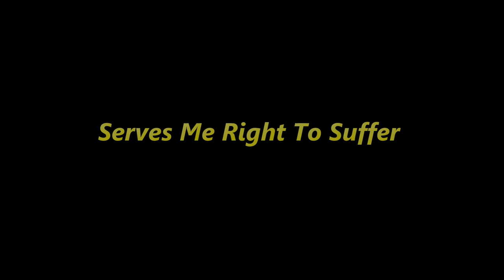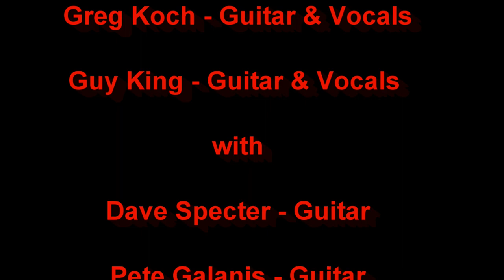An Evening w/Nick Moss, Josh Smith & Greg Koch - 6/5/17 Space - Evanston, IL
An incredible night of guitar featuring world renown guitarists Josh Smith & Greg Koch sitting in with Nick Moss and his band. Also appearances by Guy King, Pete Galanis & Dave Specter. Show begins with 3 songs by Nick Moss & his band, then Josh & Greg are called up to the stage.
set list:
BB King Medley (Nick Moss) 00:12
Cut You Loose (Nick Moss) 06:13
Try To Treat You Right (Nick Moss) 21:38
Paying The Cost To Be The Boss (Josh & Greg) 31:17
Drowning On Dry Land (Greg & Josh) 37:43
Crosscut Saw (Josh, Greg & Nick) 51:00
Gangster of Love (Greg, Josh & Nick) 01:01:08
Serves Me Right To Suffer (Nick, Greg & Josh) 1:11:39
Killing Floor (Greg, Dave Specter, Pete Galanis) 1:43:07
Buzz Me Baby (Guy King, Greg, Josh, Nick) 1:53:48
Filmed & Recorded at Space in Evanston, IL on June 5, 2017